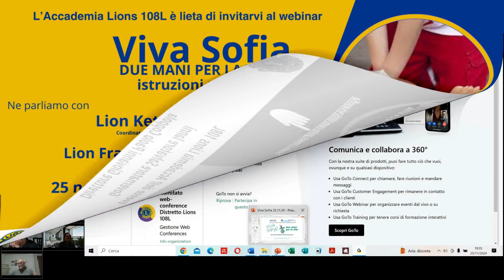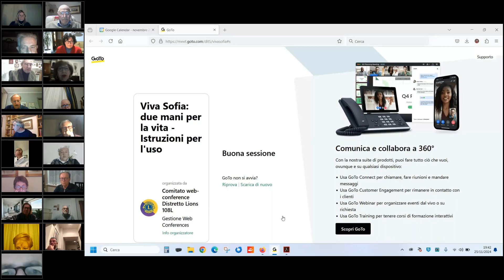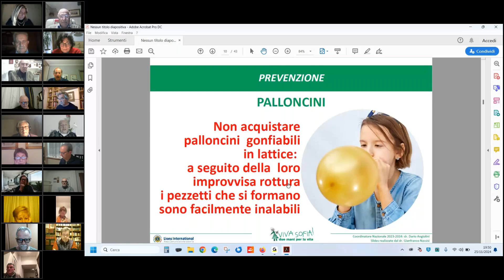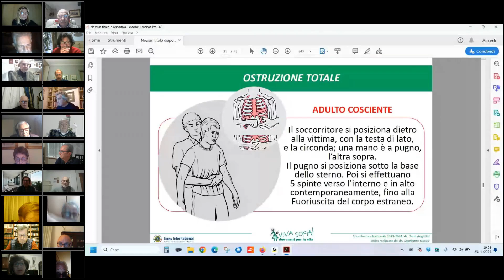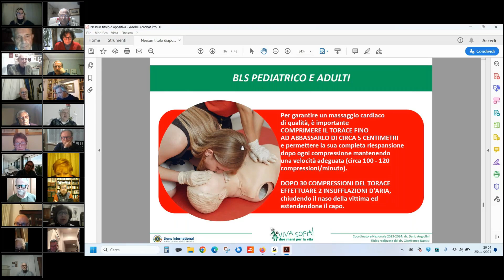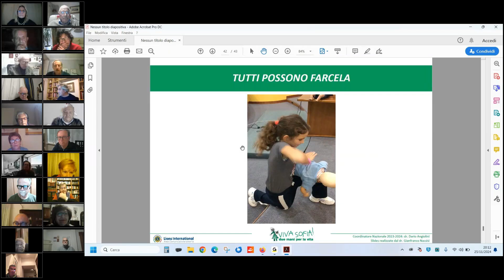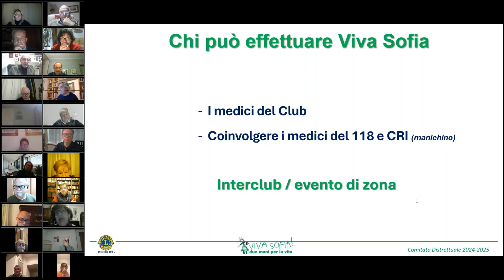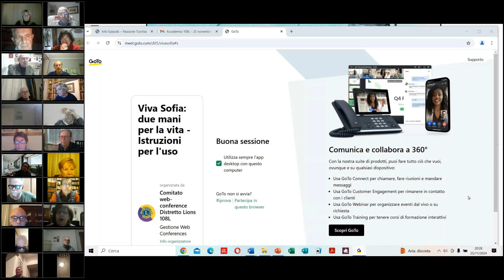Viva Sofia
Due mani per la vita - Istruzione per l'uso